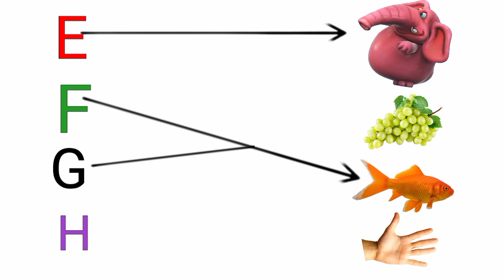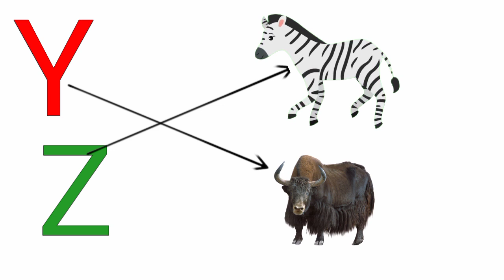ABCD Matching | lkg class english Worksheets | match the letters with pictures | Alphabets abc song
lkg class english Worksheets | match the letters with pictures | Alphabets abc song | toppo kids abcd #12345 abc

About this video ABCD Matching | lkg class english Worksheets | match the letter with pictures | english worksheet for kindergarten

English Worksheets for kindergarten.kids learning videos preschool learning videos for 4 years old

ABCD
abcd abcd
abcd matching
abcd matching word
abcd matching the following
match the letter with correct picture
kids learning videos
match the picture
matching letters with pictures
English worksheet for kindergarten
lkg english
lkg class english
lkg english worksheet
lkg english syllabus
lkg english worksheets
 match
abc
abcd
abcd song
abcd rhymes
abcd songs
alphabet song
abc song
learn abc
phonics song
abc phonics song
phonics song
match the picture with a song
match the picture to alphabet
Alphabets abc song
education challenge
preschool learning
letter matching game
learning videos for kids
toddler activites
match the letters
match the letter to the picture a to n
beginning letter
match the letter with picture in hindi
match the letter with pictures play and learn
learn to read and write

match the objects
matching alphabet a to z
alphabet
abcd alphabet
abcdefghijklmnopqrstuvwxyz
a for apple song
kids entertainment
a b c d
kids animation
hindi rhymes
punjabi varnmala
a for apple nursery rhymes
match the worksheet